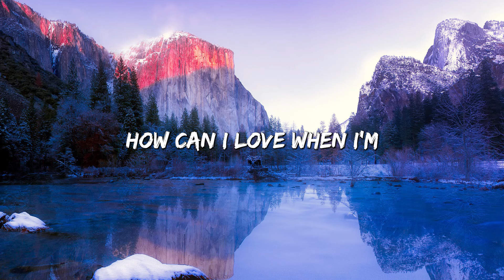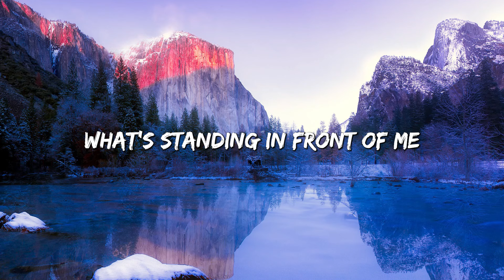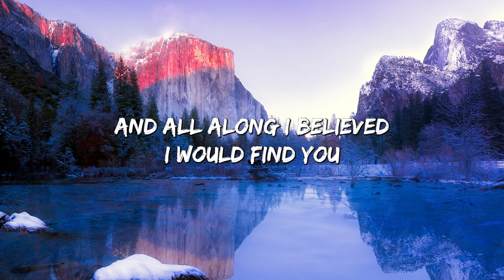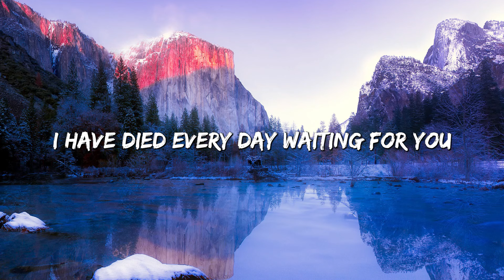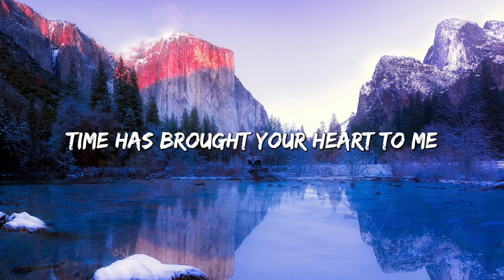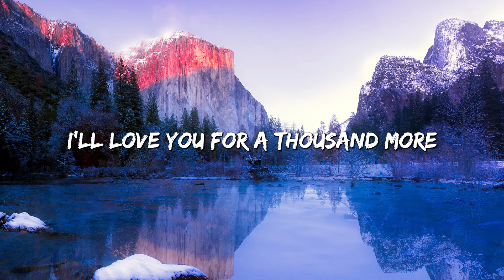A Thousand Years - Christina Perri (Lyrics)